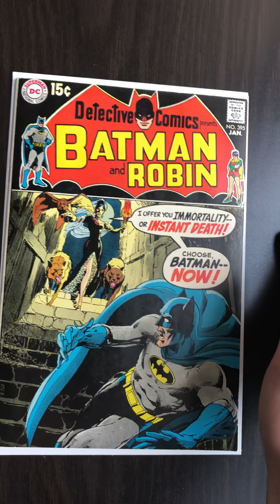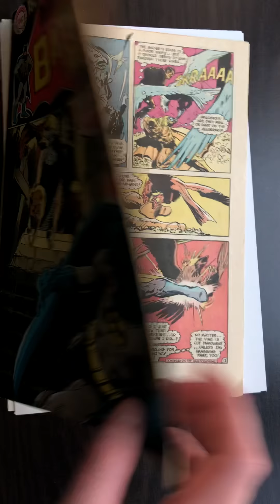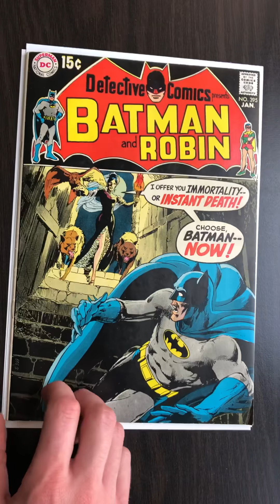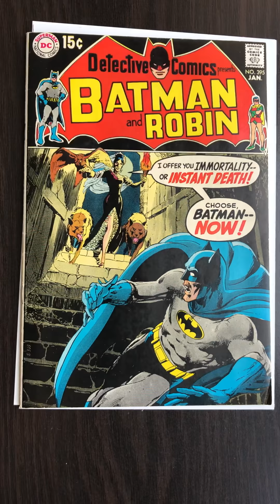Spotlight: Detective Comics 395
My perspective on high grades and my enjoyment for this particular Neal Adams classic